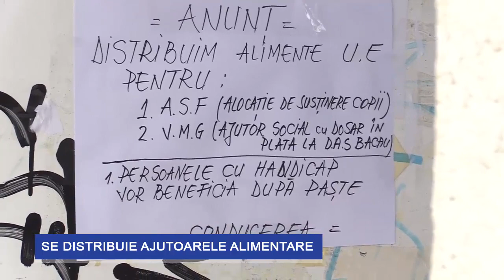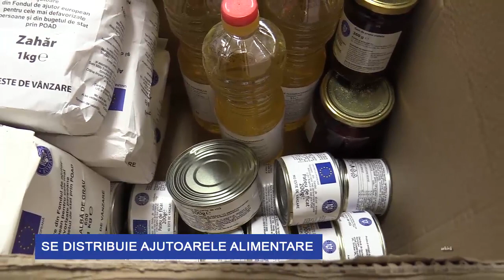A început distribuirea ajutoarelor alimentare de la U.E